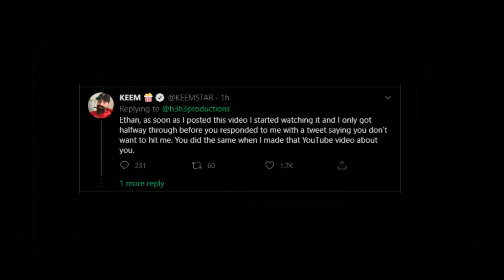Keemstar Wants To FIGHT H3H3! (FOOTAGE) - H3H3 vs Keemstar Boxing Match? - Adrian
In this video, we will be talking about keemstar and h3h3 and showing footage...